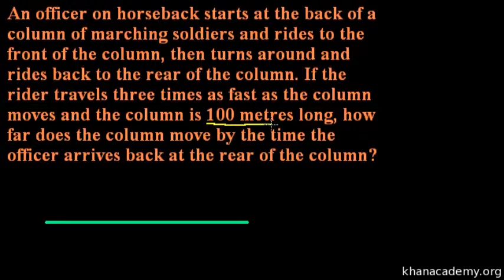Officer on Horseback